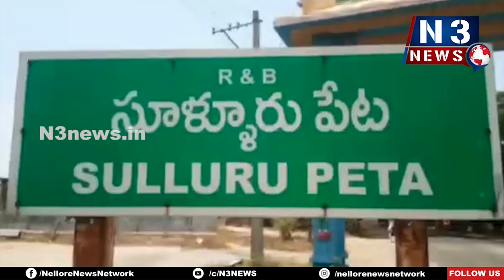జర్నలిస్టుల న్యాయపరమైన సమస్యలను పరిష్కరించండి...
-  APUWJ  సూళ్లూరుపేట